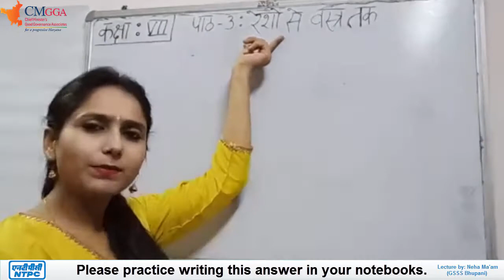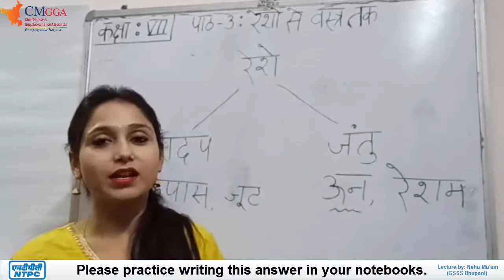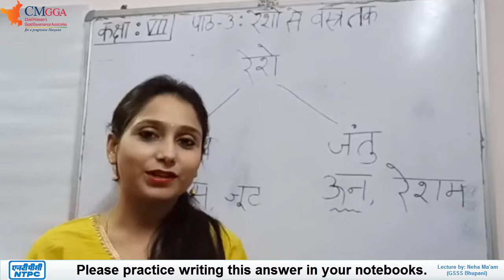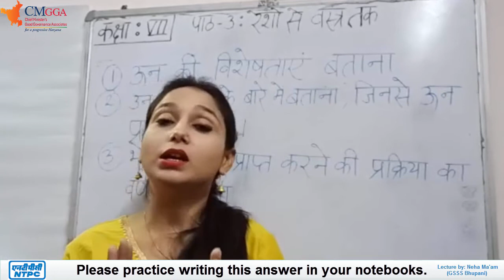Lecture 1 | रेशे एवं उसके स्त्रोत - पादप, जंतु| पाठ 3 रेशों से वस्त्र तक | कक्षा 7 विज्ञान